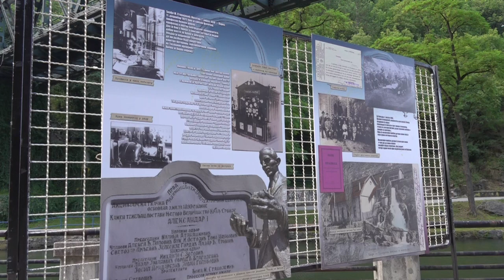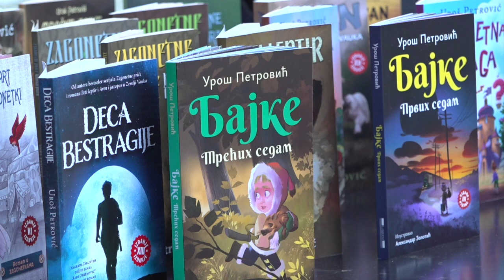UŽICE 09.07.2024. Izložbom Znameniti Užičani završava se manifestacija Tesla na Đetinji